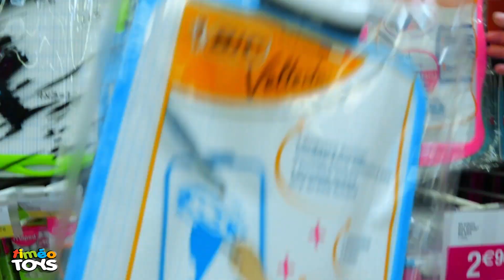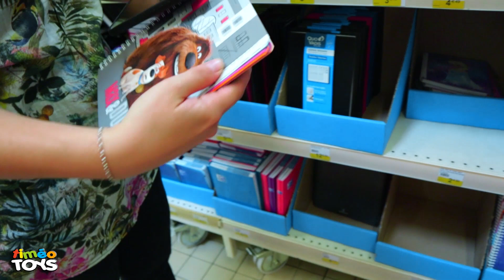CHASSE AUX FOURNITURES SCOLAIRES 2019 - BACK TO SCHOOL 2019 : Qu'ai je acheté pour la Rentrée ?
Chasse aux fournitures scolaires 2019 : Voici mes achat de fournitures scolaires (back to school 2019 - rentrée scolaire 2019) pour ma rentrée des classes au CP ! Qu'ai je acheté ?
( 1 nouvelle vidéo chaque Dimanche ! )

💛❤️💜 AVEC QUOI JE FAIS MES VIDEOS ? 💚❤️💙

📹 Camera 1 : Canon EOS 1300 D
📹 Camera 2 : Canon M50
🎙Micro : Rode VideoMic
🎙 Prise de Son : Zoom H4N
📹 Stabilisateur : Zhiyun Crane 2
🎞 Montage : Adobe Premiere Pro CC 2019
📷 Miniature : Adobe Photoshop Pro CC 2019
🎞 Lumière : Kit Amazon Basics
 👖 et bien sûr : moi Timéo :)

🛠️ REGLES concernant le CARRE MAGIQUE 🛠️

➡ Les incitations énoncées dans l'introduction de cette video (citation: "Avant que la video commence n'hésite pas à liker, commenter et t'abonner et surtout à cliquer sur la cloche") sont des suggestions faites aux spectateurs désireux de m'indiquer qu'ils aiment ou n'aiment pas le contenu de cette vidéo.

➡ Tout spectateur non abonné à la chaine, n'ayant pas commenté la vidéo, et/ou n'ayant pas liké la video peut apparaitre dans le carré magique.

➡ Un spectateur non abonné à la chaine, n'ayant pas commenté la vidéo et n'ayant pas liké la video a autant de chance qu'un autre d'être choisi aléatoirement pour apparaitre dans le carré magique.

➡ S'abonner à la chaine, déposer un commentaire sur la vidéo, être actif sur la chaine, activer la cloche des notifications ou liker la video n'accorde pas plus de chance d'être aléatoirement choisi pour apparaitre dans le carré magique.

➡ Le choix des noms apparaissant dans le carré magique est aléatoire et ne dépend ni de votre engagement sur la chaine, ni de votre abonnement à la chaine, ni du fait d'avoir like une vidéo, ni du fait d'avoir laissé un commentaire sur une vidéo.

Sérieusement mon Ninja... tu as vraiment lu jusque là ?!
Tu t'ennuies ou quoi ? XD